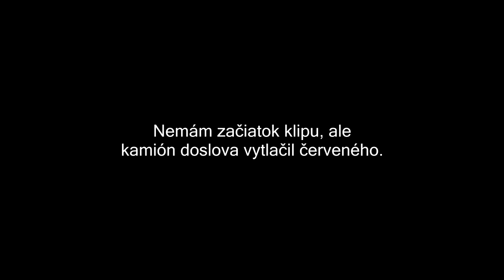#130 Zatmenie mozgov a pokémoni • Mix z ciest (No.86)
Do roka a do dňa a ešte niekoľko mesiacov tu máme ďalší skvost. Vetráme trubku!

Každý palec hore ma poteší, ďakujem. Ak sa rozhodnete dať palec dole, tak, prosím, napíšte, čo sa Vám nepáčilo (konštruktívna kritika).